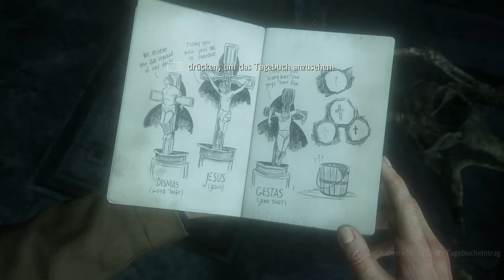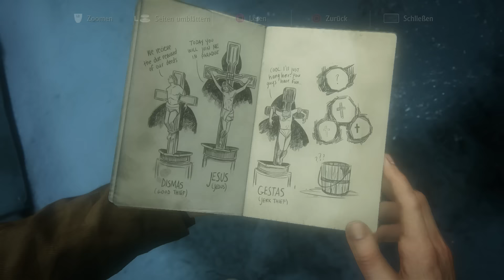Uncharted 4 : Nate mit der Hakenhand #13 | Let's Play [DEUTSCH]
Let's Play Uncharted 4 mit zaaap! [GERMAN/DEUTSCH]